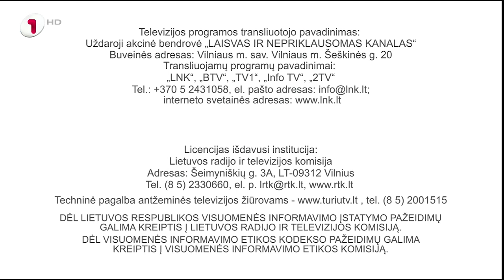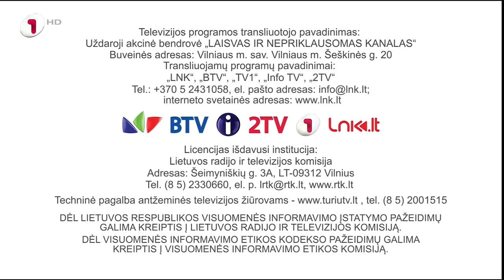TV1 HD - programos pabaiga (2022.02.22)